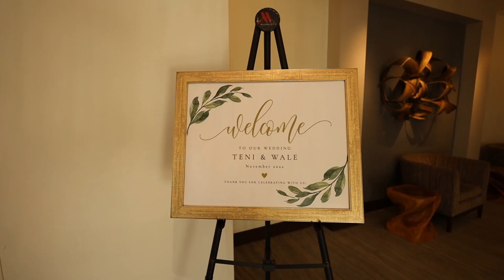Teni and Wale -Part 1